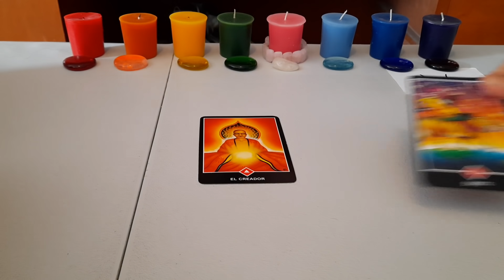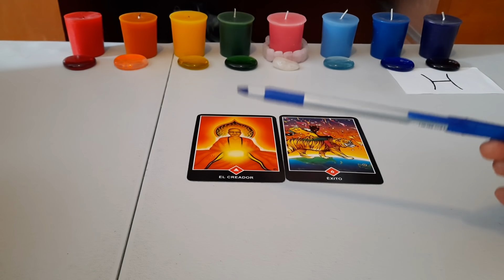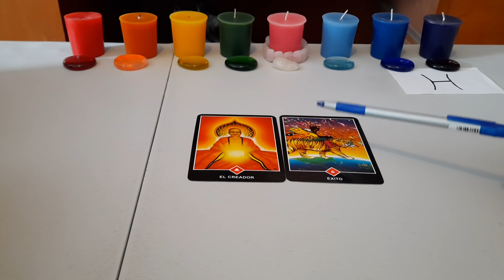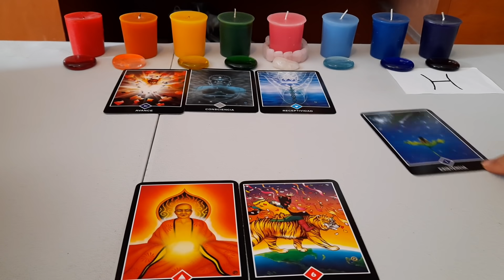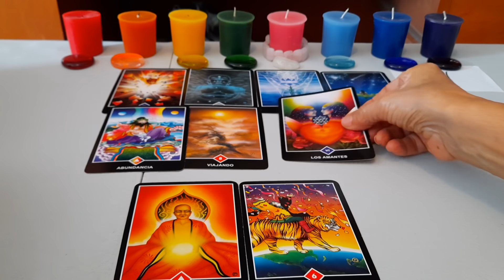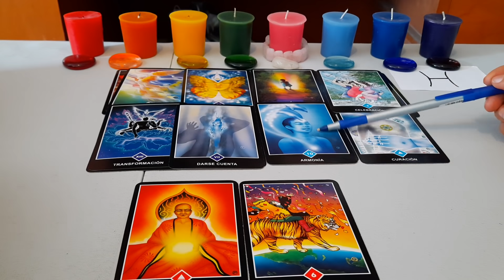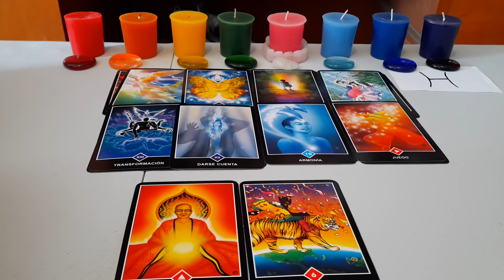PISCIS.INTUITIVA (VO) DECRETANDO EN PRESENTE Y TODO LLEGA PARA TI.ERES LUZ.